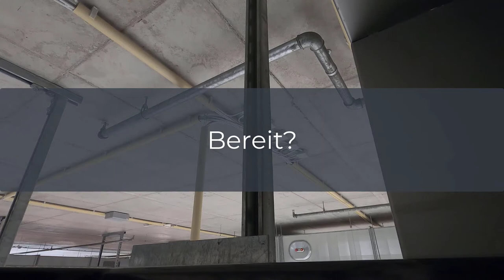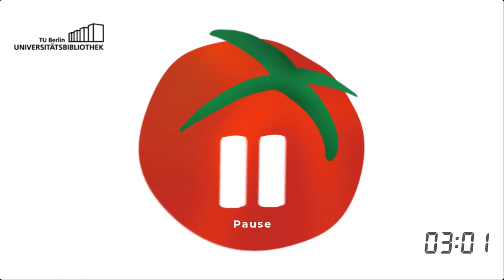Effizientes Arbeiten - Bibfeeling at Home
Die Bib fehlt dir als Arbeitsplatz? BibAtHome-Tipp: Wir bringen euch die Bib nach Hause. 🤗 Effizientes Arbeiten mit gezielten Pausen: Wir unterstützen euch beim konzentrierten Arbeiten. 👍

Nach der Pomodoro-Technik 🍅 arbeiten wir in mehreren 25 minütigen Phasen konzentriert ⚙️ und planen Verschnaufspausen ein.

Inhaltsverzeichnis:
00:00 - Pomodoro-Technik in Kürze
01:20 - Einzelarbeitsplatz
26:25 - Pause
31:40 - Gruppenarbeitsraum
56:45 - Pause
1:01:51 - Einzelarbeitsplätze (Carrel)
1:27:05 - Pause
1:32:20 - Bibliotheksbüro
1:57:25 - Outro